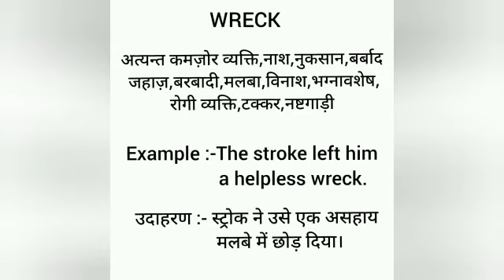Wreck meaning in hindi || wreck ka matlab kya hota hai || word meaning english to hindi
wreck meaning in hindi
wreck ka matlab kya hota hai
english to hindi
word meaning
what wreck
wreck का हिंदी अर्थ